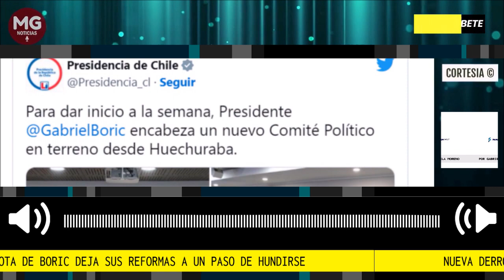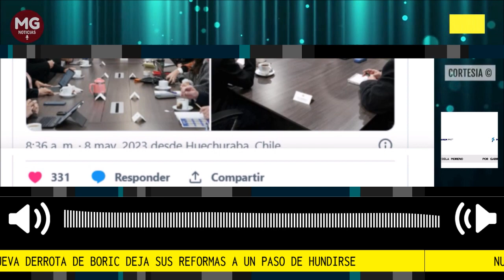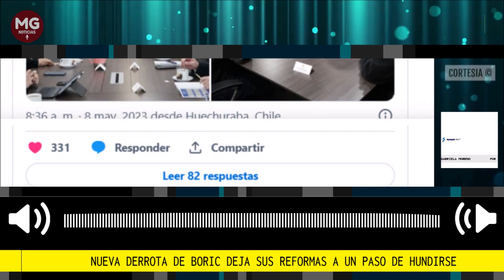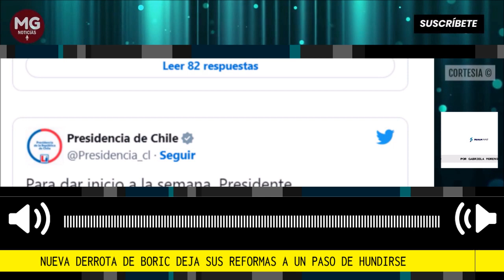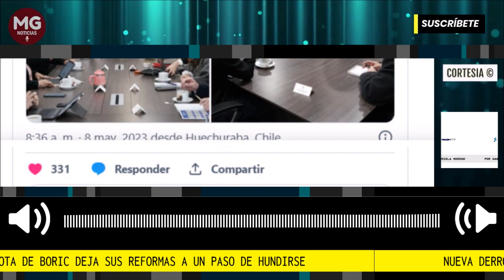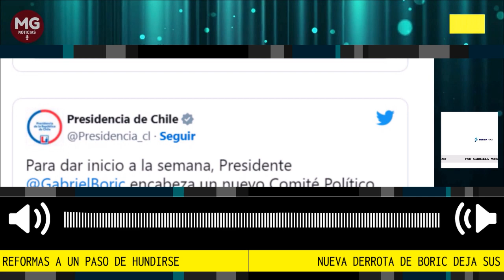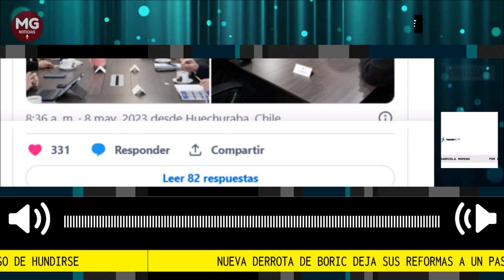🔴 NUEVA DERROTA DE BORIC DEJA SUS REFORMAS A UN PASO DE HUNDIRSE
Maximiliano Lobos, analista político chileno, dijo a PanAm Post que el relato del gobierno sobre las reformas de Boric quedó sin piso político.
Fuente Panam Post